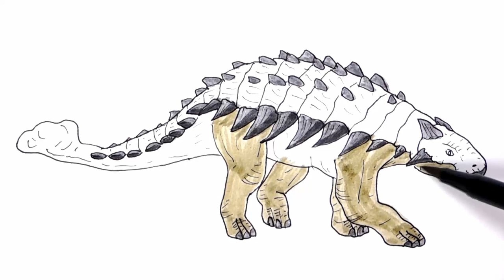Drawing and Coloring the Ankylosaur From Jurassic world Evo - How to Draw Dinosaurs for Children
Hi kids here you will learn  to draw and color the Ankylosaurus   from jurassic world dinosaurs, Enjoy!